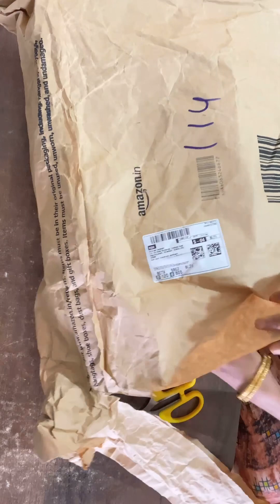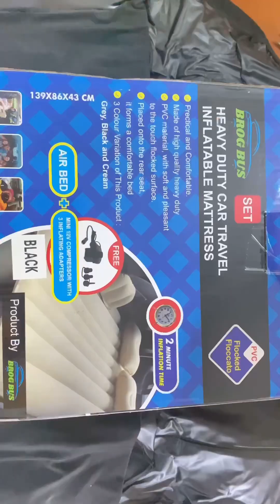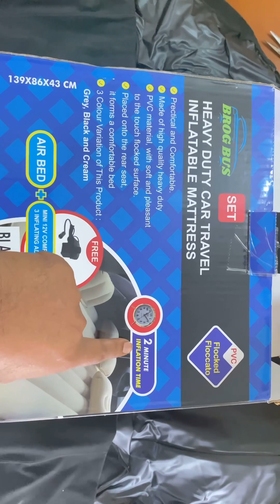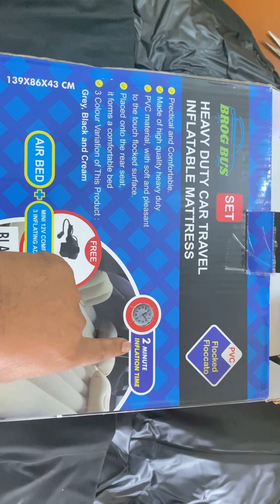Car bed ( inflatable bed)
BROGBUS RAF Car Travel Vehicle...